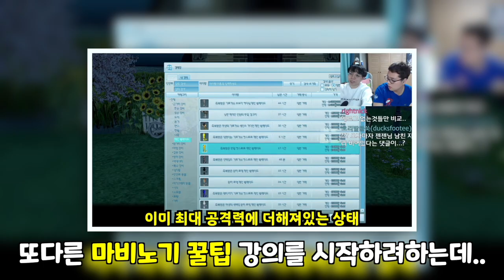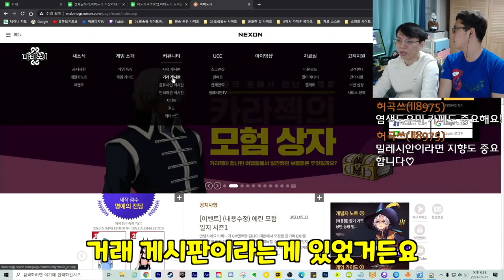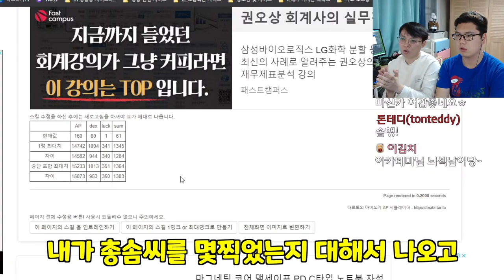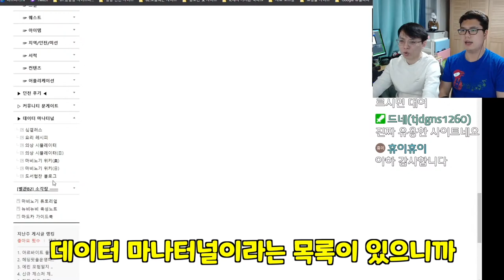마생 겁나 편해지는 꿀팁모음! (단축키, 스킬세팅, 환경설정, 유용한 사이트) |마비노기 뉴비&복귀유저 가이드 3화 (with 아카태마)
봐두면 굉장히 쓸모있는 마비노기 꿀팁모음! (단축키, 스킬세팅, 환경설정, 유용한 사이트) |마비노기 뉴비&복귀유저 가이드 3화 (with 아카태마)

문의는 아래 주소로!